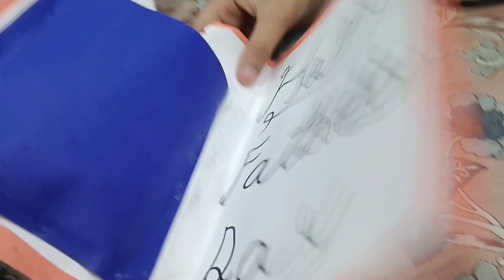father's day Vlog | special gift for my papa vlog